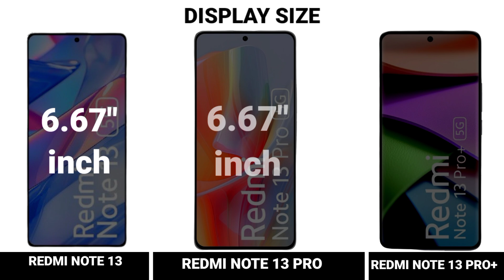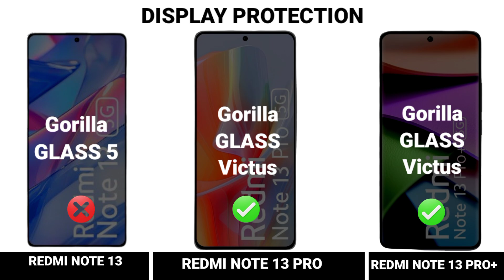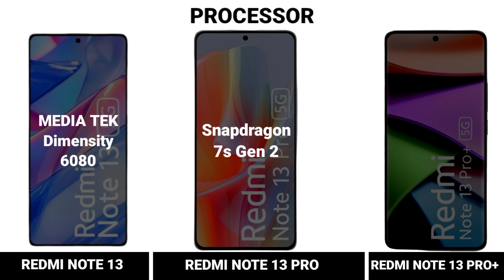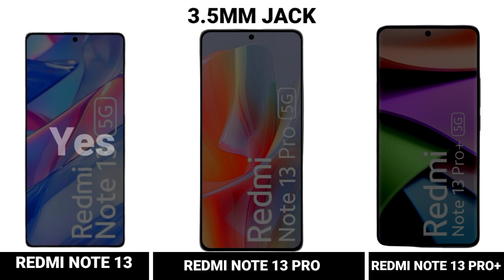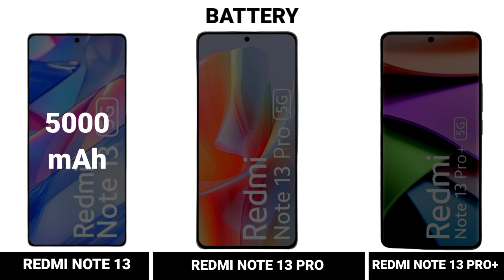Redmi Note 13 Vs Redmi Note 13 Pro Vs Redmi Note 13 Pro Plus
Redmi Note 13 :
redmi note 13 pro :
redmi note 13 pro plus :

Redmi Note 13 Pro Plus vs redmi note 13 pro vs redmi note 13
redmi note 13 vs redmi note 13 pro vs Redmi Note 13 Pro Plus speed test
redmi note 13 vs redmi note 13 pro vs Redmi Note 13 Pro Plus comparison

redmi note 13 pro plus processor
redmi note 13 pro plus gaming
redmi note 13 pro plus free fire
redmi note 13 pro plus pubg test
redmi note 13 pro plus battery test